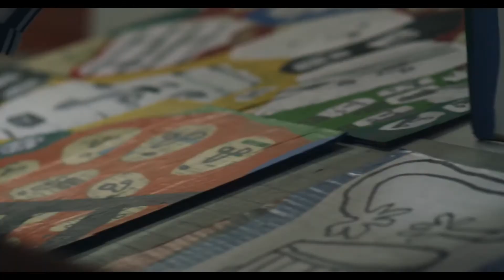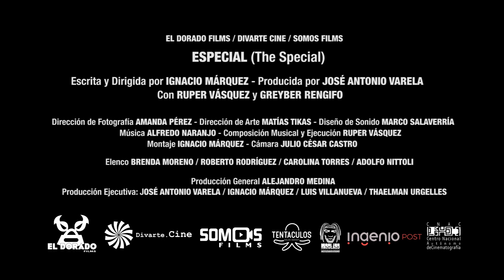The Special (trailer)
The Special
Dir. Ignacio Márquez
Venezuela | 2020 | 91 min
Chuo, a charming young man with Down syndrome, must navigate the challenges of early adulthood as he seeks to build a life of independence from his troubled father. Long separated by an ocean of silence and shame, will the two men be able to build a common future?